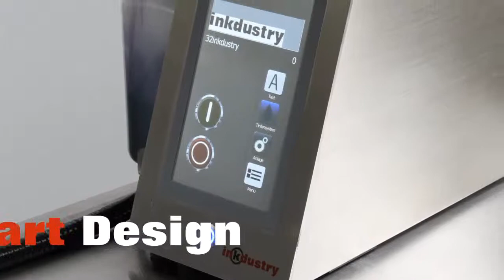RevoTrailer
inkjet Smart